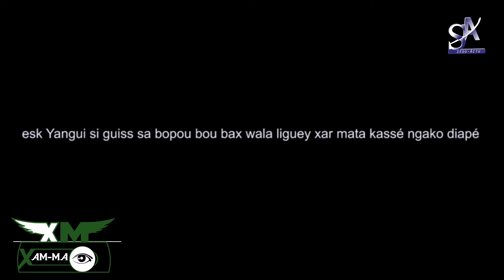Emission ( XAM MA ) - episode 04